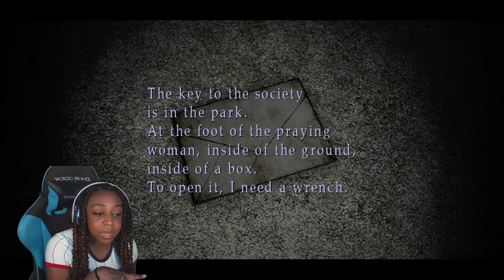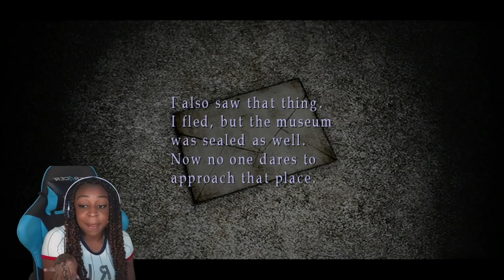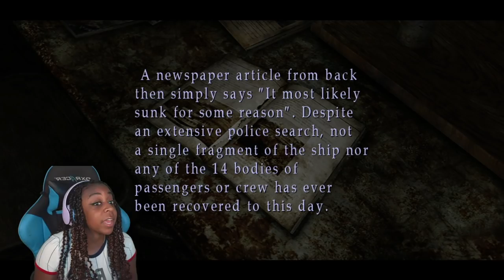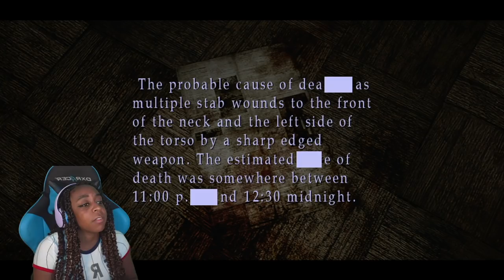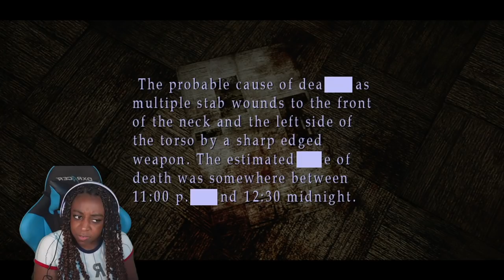DON'T SIMP FOR HER!!! | Silent Hill 2 Gameplay!!! | Part 4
In today's gameplay of Silent Hill 2, James is stuck in a labyrinth maze and gets confronted with a bunch of bugs, puzzles, and even Pyramid head attacking him in what seems like purgatory!!!